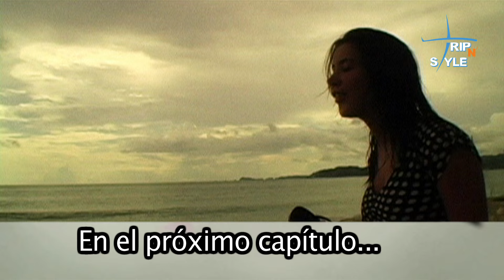Perdidos en Jalisco.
Mariazel y su equipo de producción están en Jalisco, sin saber a dónde ir. Cabo Corrientes les ofrece el mejor hospedaje...